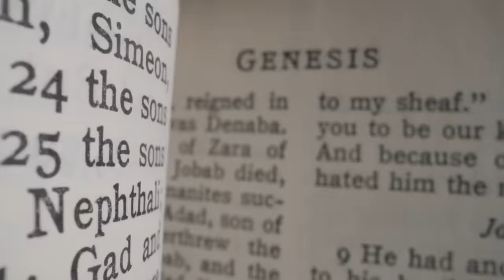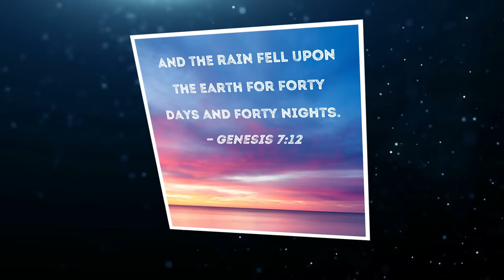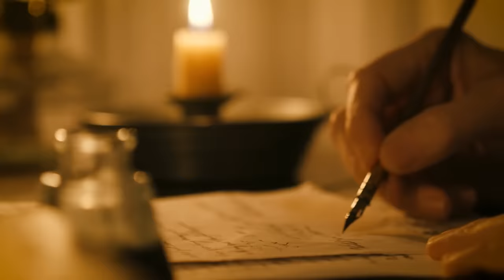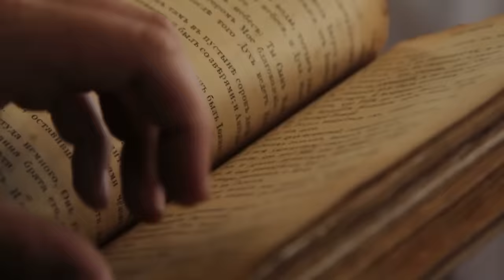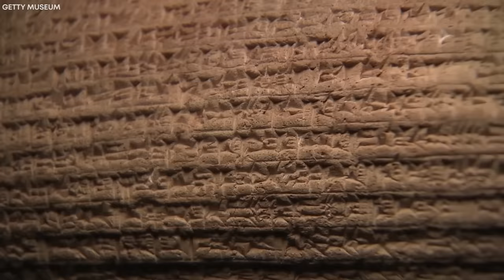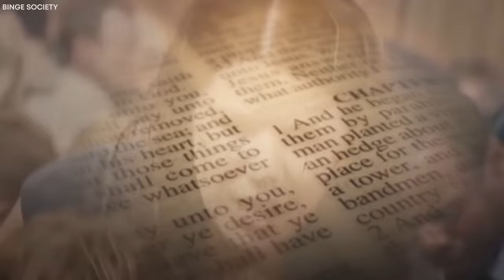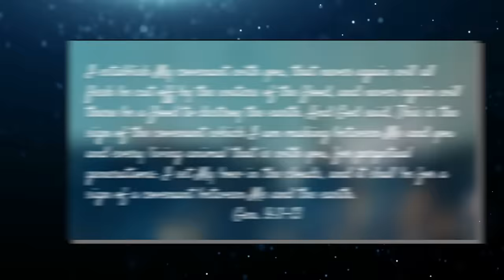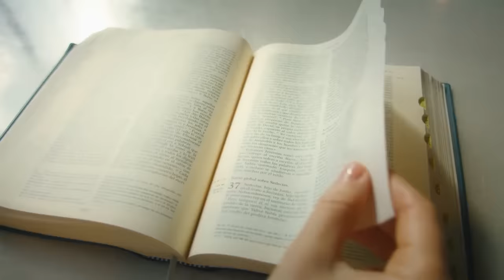What They FOUND Inside Noah's ARK in Turkey Will SHOCK You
After several decades of futile search, Noah’s Ark is said to be found in Turkey. For years, archaeologists and experts have searched for the remains of this fascinating wooden structure, but all to no avail. Recently, Christians have been quite excited about the discovery of the Ark because of its invaluable significance in the Bible and history. However, something intriguing about the discovery of the Ark is that it's not just enough that it was found. Still, something shocking has been discovered in the Ark that has sent cold shivers down people's spines. But what could this be, and what does it mean for the world? Let's find out

Noah’s Ark, the fascinating wooden structure that saved his family and pairs of animals from the Flood that was meant to destroy the evil on Earth, was said to have been found in Turkey. A mountain in Turkey shows evidence of human activity in the area around the time the Biblical Flood is said to have taken place. Archaeologists in Turkey have made a discovery, unearthing what they believe could be the remains of a vessel resembling Noah's Ark. This find was the result of extensive excavation conducted by the Mount Ararat and Noah's Ark Research Team, a collaboration involving three Turkish and American universities.